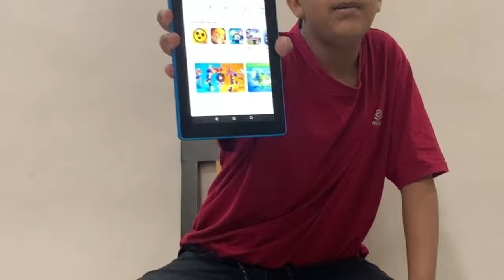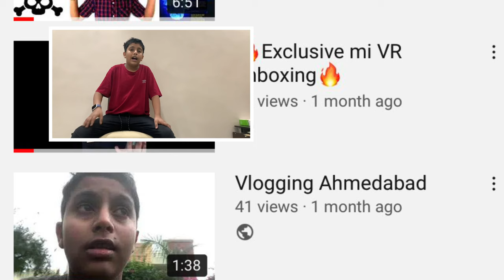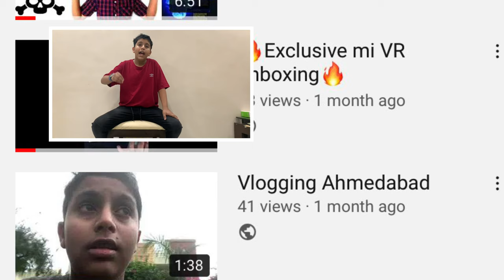Why we should buy an iPhone 📱?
🔥THE DARK WEB🔥 my most view video

My other most viewed video

The iPhone is a line of touchscreen-based smartphones designed and marketed by Apple Inc. that use Apple's iOS mobile operating system. The first-generation iPhone was announced by Apple co-founder Steve Jobs on January 9, 2007. Since then Apple has annually released new iPhone models and iOS updates. As of November 1, 2018, more than 2.2 billion iPhones had been sold.

A touchscreen, or touch screen, is both an input and output device and normally layered on the top of an electronic visual display of an information processing system. The display is often an LCD or OLED display while the system is usually a laptop computer, tablet, or smartphone. A user can give input or control the information processing system through simple or multi-touch gestures by touching the screen with a special stylus or one or more fingers.[1] Some touchscreens use ordinary or specially coated gloves to work while others may only work using a special stylus or pen. The user can use the touchscreen to react to what is displayed and, if the software allows, to control how it is displayed; for example, zooming to increase the text size.

A smartphone is a mobile device that combines cellular and mobile computing functions into one unit. They are distinguished from feature phones by their stronger hardware capabilities and extensive mobile operating systems, which facilitate wider software, internet (including web browsing[1] over mobile broadband), and multimedia functionality (including music, video, cameras, and gaming), alongside core phone functions such as voice calls and text messaging. Smartphones typically contain a number of metal–oxide–semiconductor (MOS) integrated circuit (IC) chips, include various sensors that can be leveraged by their software (such as a magnetometer, proximity sensors, barometer, gyroscope, or accelerometer), and support wireless communications protocols (such as Bluetooth, Wi-Fi, or satellite navigation).

Apple Inc. is an American multinational technology company headquartered in Cupertino, California, that designs, develops, and sells consumer electronics, computer software, and online services. It is considered one of the Big Tech technology companies, alongside Amazon, Google, Microsoft, and Facebook.[8][9][10]

iOS (formerly iPhone OS) is a mobile operating system created and developed by Apple Inc. exclusively for its hardware. It is the operating system that powers many of the company's mobile devices, including the iPhone and iPod Touch; it also powered the iPad until the introduction of iPadOS, a derivative of iOS, in 2019. It is the world's second-most widely installed mobile operating system, after Android. It is the basis for three other operating systems made by Apple: iPadOS, tvOS, and watchOS. It is proprietary software, although some parts of it are open source under the Apple Public Source License and other licenses.[10]

The iPhone (colloquially known as the iPhone 2G, the first iPhone, and iPhone 1 after 2008 to differentiate it from later models) is the first smartphone designed and marketed by Apple Inc. After years of rumors and speculation, it was officially announced on January 9, 2007,[9] and was later released in the United States on June 29, 2007. It featured quad-band GSM cellular connectivity with GPRS and EDGE support for data transfer.

Steven Paul Jobs (/dʒɒbz/; February 24, 1955 – October 5, 2011) was an American business magnate, industrial designer, investor, and media proprietor. He was the chairman, chief executive officer (CEO), and co-founder of Apple Inc., the chairman and majority shareholder of Pixar, a member of The Walt Disney Company's board of directors following its acquisition of Pixar, and the founder, chairman, and CEO of NeXT. Jobs is widely recognized as a pioneer of the personal computer revolution of the 1970s and 1980s, along with Apple co-founder Steve Wozniak.